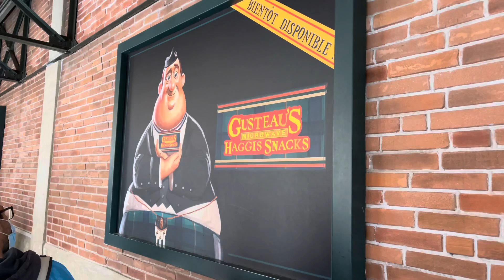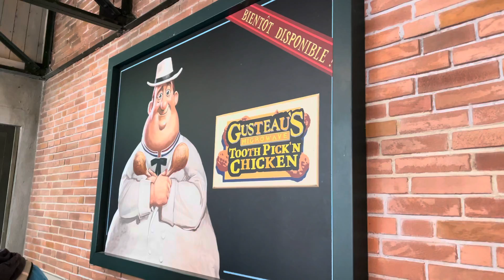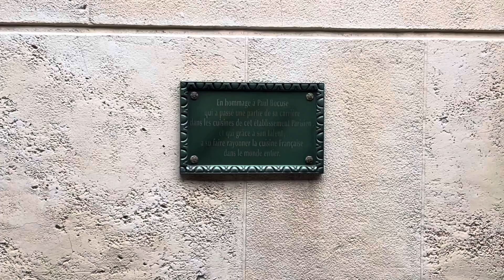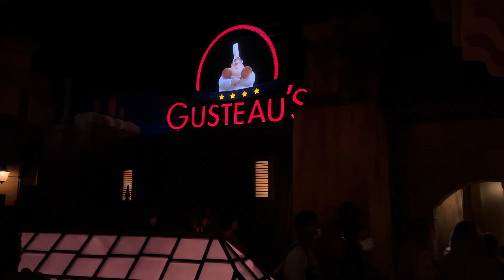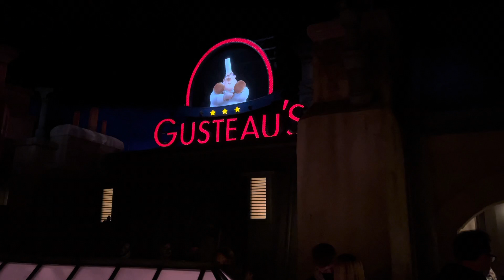Ride Remy’s Ratatouille Adventure - Disneyland Paris - FULL RIDE POV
Full ride POV of the Disneyland Paris version of Remy's Ratatouille Adventure - L'Aventure Totalement Toquée de Rémy

Shrink down to the size of Remy and duck, dive, dodge and scurry to safety in a dazzling chase across a gigantic kitchen.